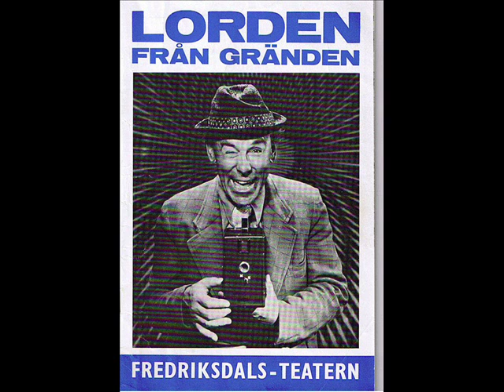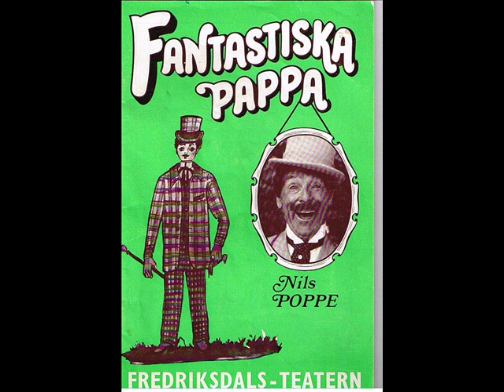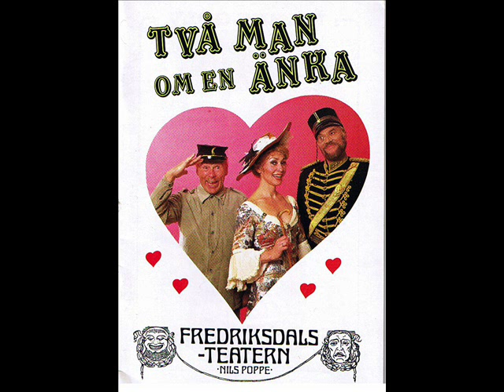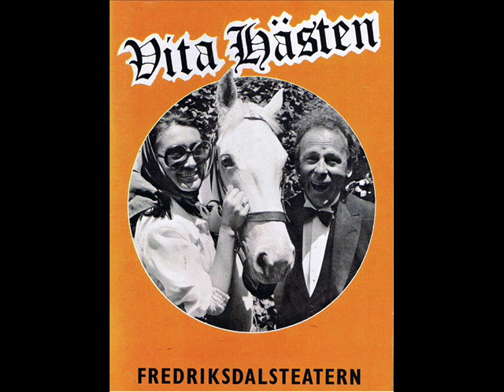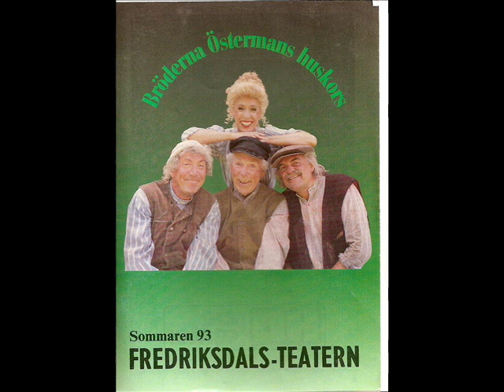Nils Poppe - Fredriksdalteatern 1966-1993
Klipp ifrån de flesta fredriksdalföreställningar poppe gjorde på fredriksdal. musik av Poppe/Carlberg.